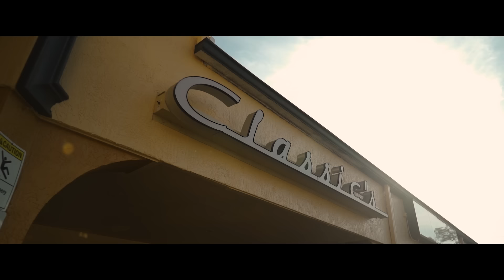Big Buzz & The Lacs - Country Fried (Official Music Video)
Dirt Rock Empire is proud to announce the signing of Iowa born and Richmond, VA transplant Big Buzz. This announcement comes along with the debut of a brand new video for the song "Country Fried" featuring The Lacs. The song is the title track from Big Buzz's upcoming full-length Dirt Rock debut album of the same name, which is expected to surface in Fall 2021. The Breadwin Deville directed video was shot at Classic’s Sports Bar And Grill in Hudson, FL and serves up a new country-rap party anthem.

Big Buzz has taken stories from his life and used them as a vehicle to paint a portrait of the streets, his pain, and the struggle to survive. His sound blurs the line between genres fusing together elements of country, rap, and rock into one musical melting pot. His fans connect with Big Buzz's honesty and authenticity as he grinds with blue-collar work ethic to spread his music to the masses. Big Buzz's commitment to his music is forever etched into his skin with the honeycomb cells inked onto the side of his face as a constant reminder to stay focused.

Big Buzz's sticky musical chemistry has allowed him to collaborate with some giants of the genre including Bubba Sparxx, Nappy Roots, Cypress Springs, and Struggle Jennings. His video for "Never Fold" featuring Struggle Jennings went viral on YouTube amassing half a million views and counting in just a matter of months.

The Lacs established their own label Dirt Rock Empire as a way to empower artists and quickly became one of the hottest independent labels in the genre. The label launched with the compilation album "Dirtbagz, Vol. 1". The album spawned The Lacs biggest hit "Dirt Road Dollars", which has gone on to become an anthem for blue-collar America and generated over 46 million spins on YouTube and 27 million spins on Spotify. Dirt Rock Empire has released classic albums from Crucifix, Nate Kenyon, Hard Target, Wess Nyle, and more.